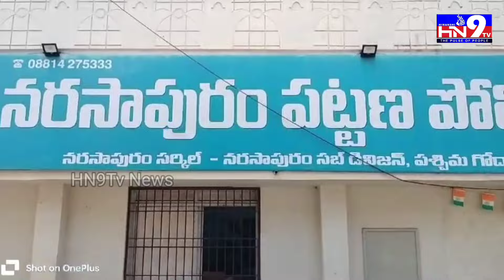25 వేల లంచం తీసుకుంటూ ఏసీబీకి చిక్కిన టౌన్ ఎస్ఐ ప్రసాద్ |Narsapauram